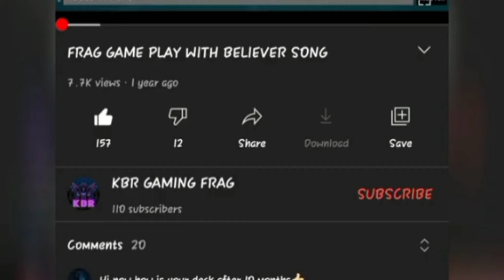NEW WINNER PASS SEASON 27 || PUBG MOBILE LITE